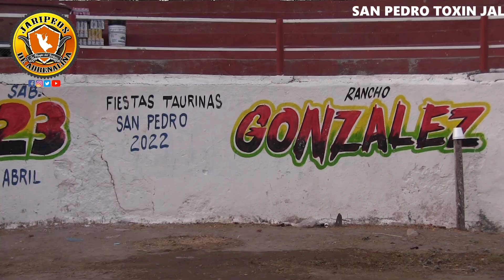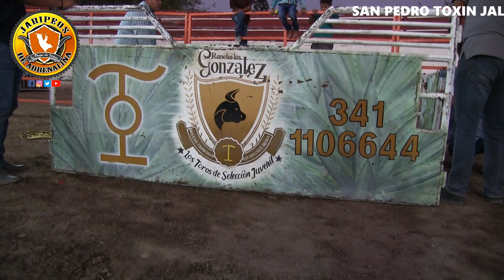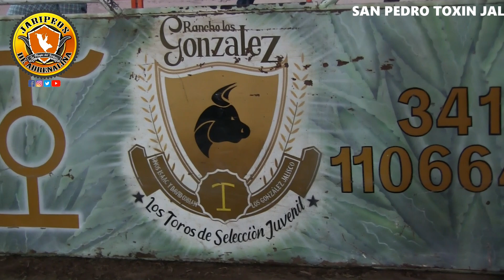LLEVARON LA MERA LUMBRE Y LES DIERON UNA PORRASERA RANCHO LOS GONZALEZ EN TOXIN JAL